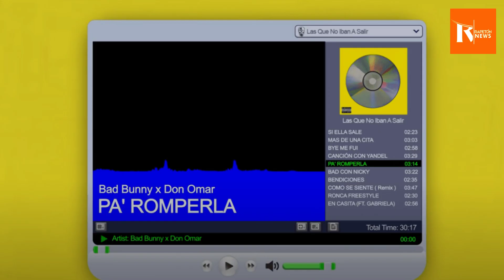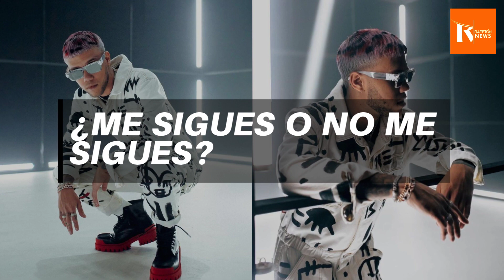JHAY CORTEZ COLABORO CON DON OMAR, LOS FAVORITOS 2 Y POSIBLE ÅLBUM CON MYKE TOWERS | Rapeton News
Jhaycortez habló de colaborar en el verso de Don Omar en 'Pa Romperla", LosFavoritos2 y posible album con Myke Towers